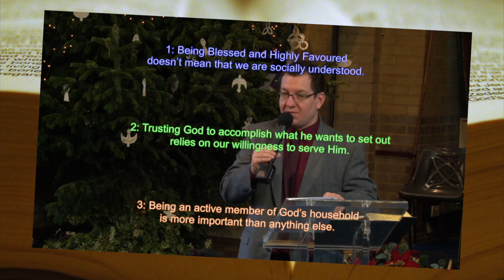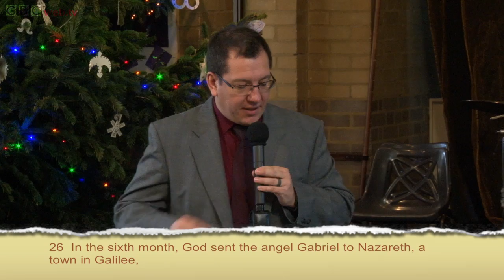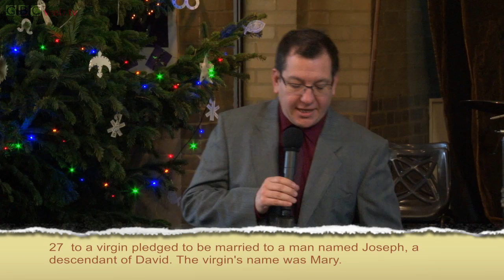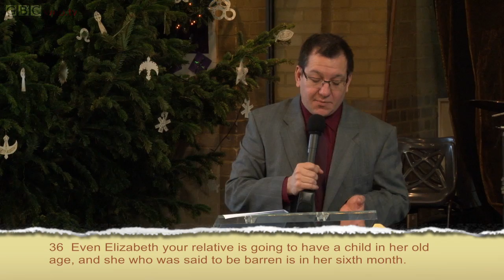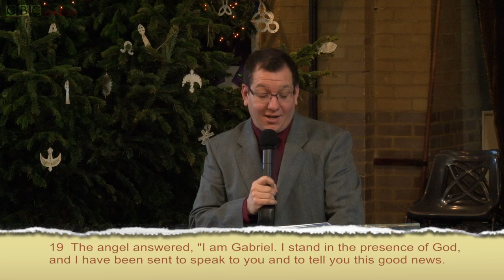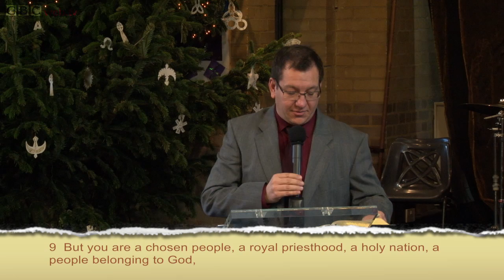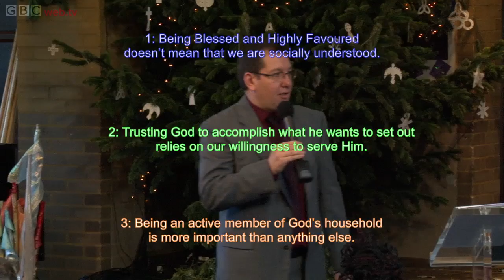The Christmas Story 2: Blessed and Highly Favoured ~ Luke 1:26-56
Assistant Pastor Warren takes us through Mary's experience of a glorious baby announcement from an archangel no less and asks the question: What does our life look like when we are blessed and highly favoured by God?